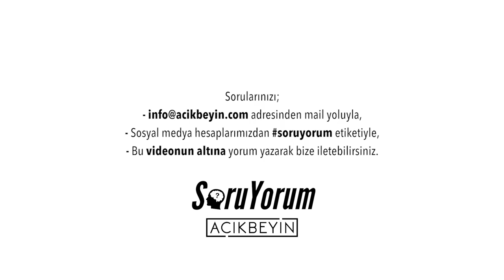SoruYorum - Down Sendromu